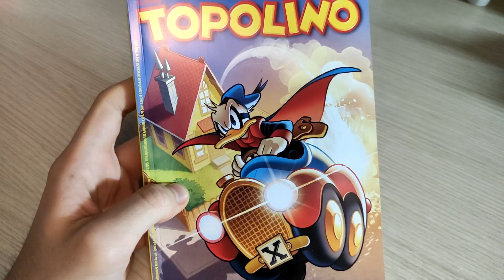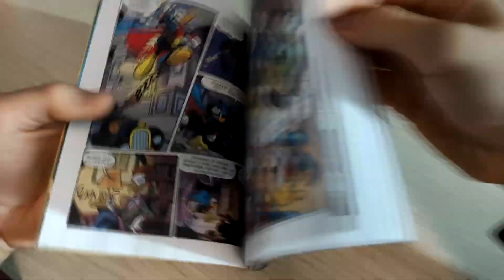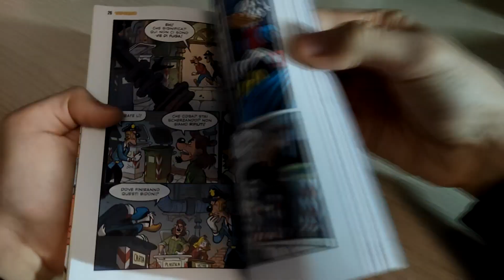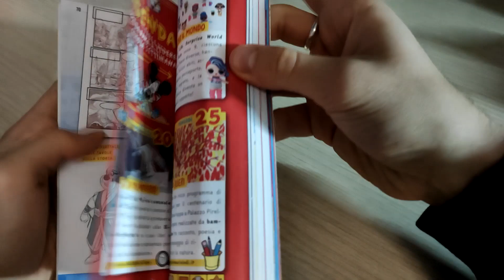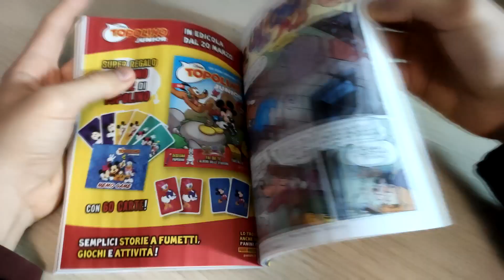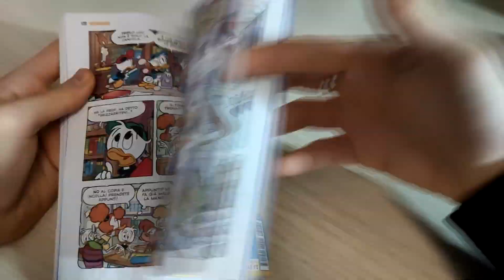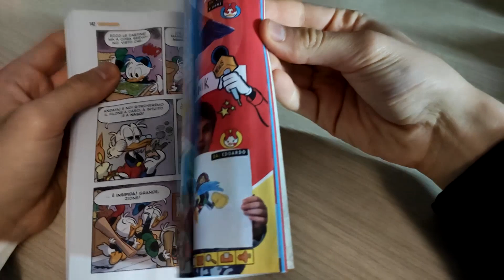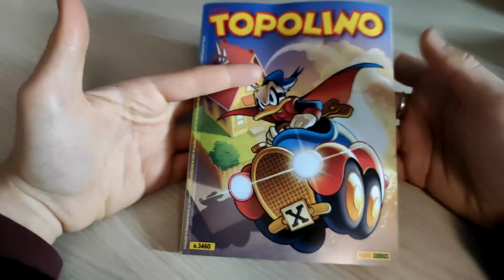Topolino 3460 - 16 Marzo 2022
Arrivato incredibilmente di martedì. Sperando sia routine e non casualità